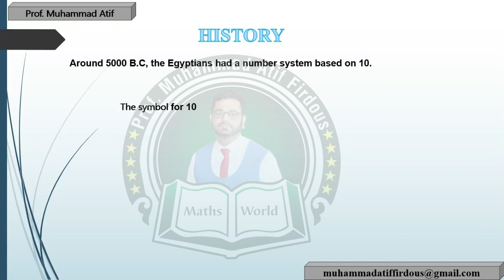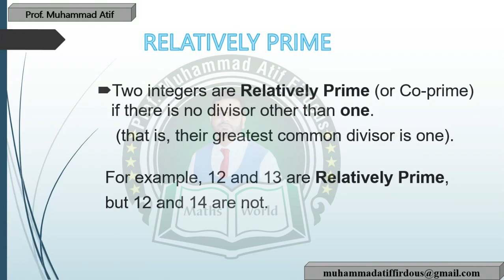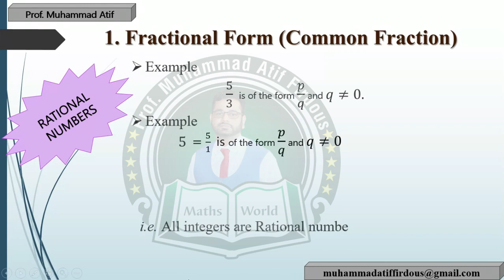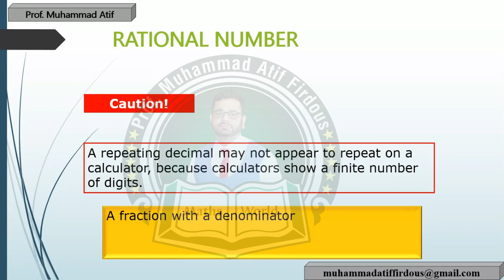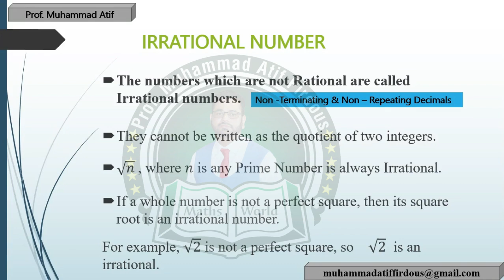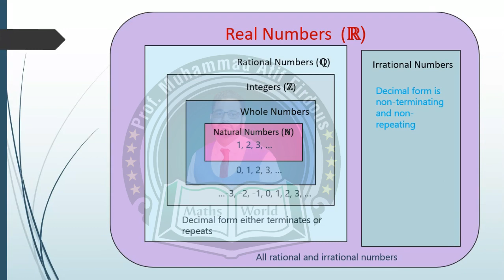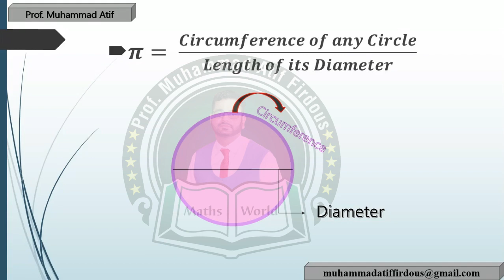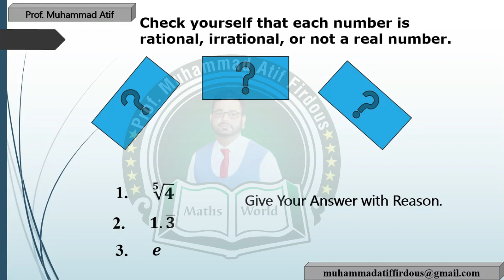RATIONAL and IRRATIONAL NUMBERS| GCE math | O Level Mathematics | Muhammad Atif Firdous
In this lecture, i will discuss about

History of Numbers       00:29
Definition of Number     01:11
Definition of Prime Number     01:51
Is one is a Prime Number         02:21
Definition of Relatively Prime Number     02:49
Definition of Integers       03:27
Definition of Rational Number     03:53
Types of Rational Number     04:59
Common Fraction     05:23
 Perfect Square Root     06:27
Recurring Decimal    07:24
Definition of Irrational Number     09:37
Definition of Real Number     10:41
Venn Diagrams of Real Number     11:11
Tree Diagrams of Real Number     11:39
Examples of Rational and Irrational Numbers     13:35
Definition of π    15:11
Is π is Rational or Irrational    16:23